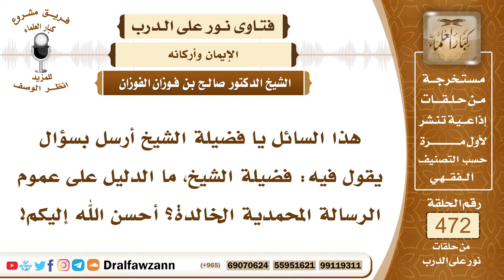6751- الدليل على عموم رسالة النبي ﷺ - الشيخ صالح الفوزان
"6751- هذا السائل يا فضيلة الشيخ أرسل بسؤال يقول فيه: فضيلة الشيخ، ما الدليل على عموم الرسالة المحمدية الخالدة؟ أحسن الله إليكم!
الجواب: الجواب: ما أظن السائل لا يقرأ القرآن! هذا في القرآن: {وَمَا أَرْسَلْنَاكَ إِلَّا كَافَّةً لِلنَّاسِ بَشِيرًا وَنَذِيرًا} [سبأ : 28] {قُلْ يَا أَيُّهَا النَّاسُ إِنِّي رَسُولُ اللَّهِ إِلَيْكُمْ جَمِيعًا الَّذِي لَهُ مُلْكُ السَّمَاوَاتِ وَالْأَرْضِ} [الأعراف : 158]
السيرة الذاتية:
للاشتراك في قناة الشيخ صالح الفوزان

14_ الشيخ محمد أمين الشنقيطي
يتيوب

15_سماحة المفتي عبد العزيز آل الشيخ
 يوتيوب

رئيس الفريق
لمشروع كبار العلماء